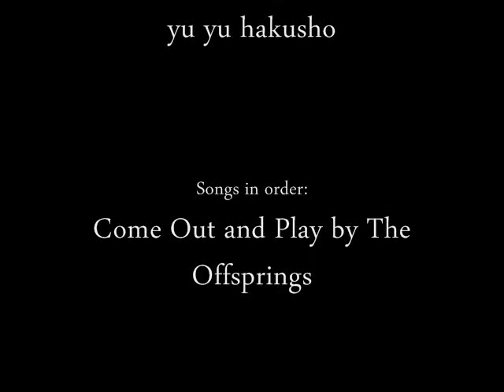yusuke vs sensui full fight hyper speed part 2 of 2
awsome fight